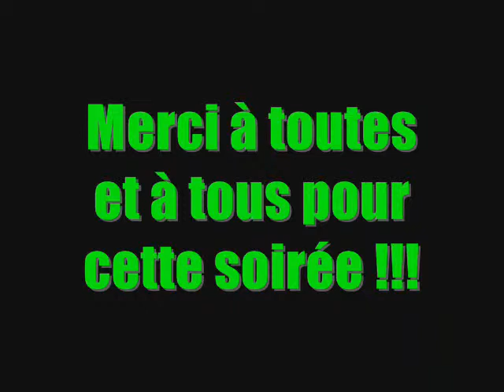Soirée Fluo à Ornans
Première soirée Flu :: Open bar !